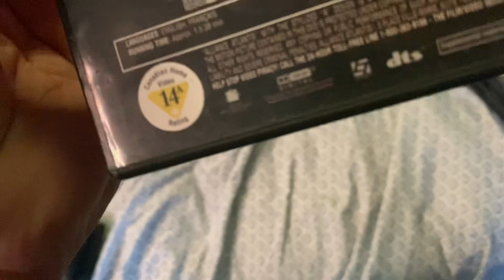Opening to All About the Benjamins 2002 DVD